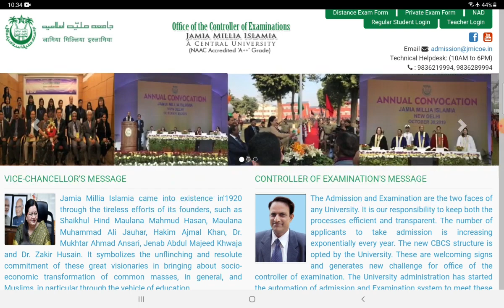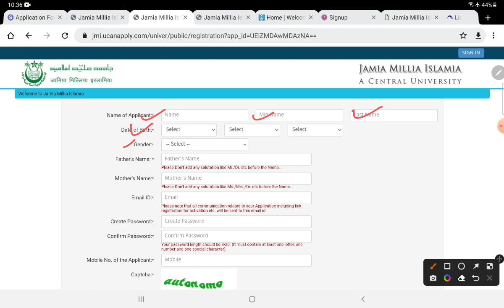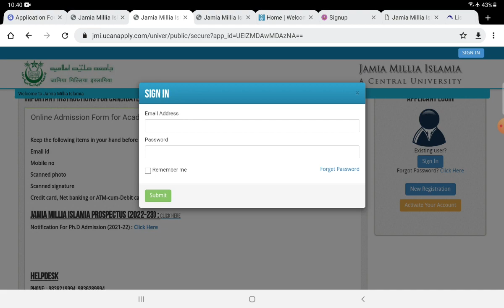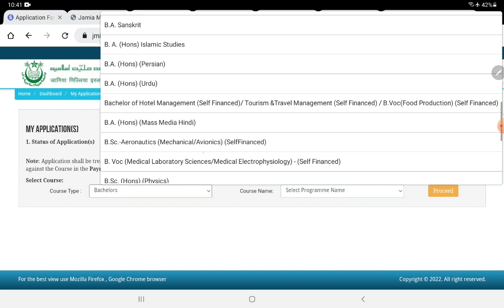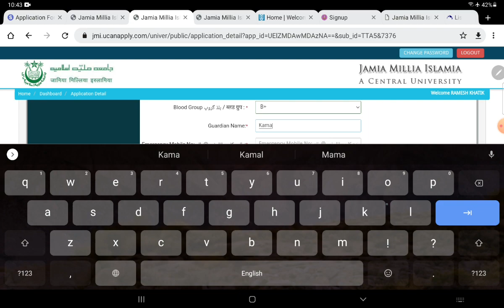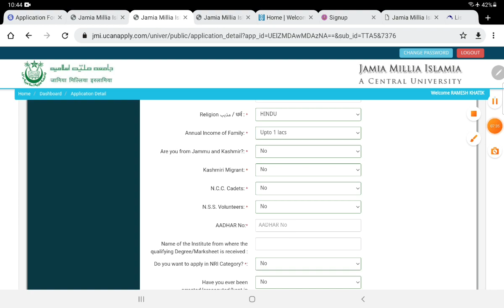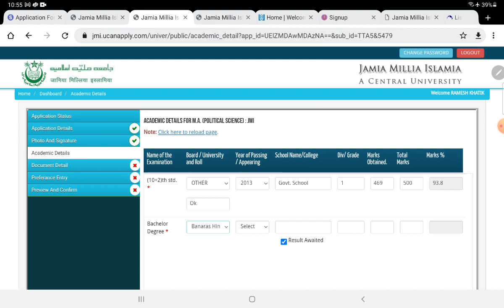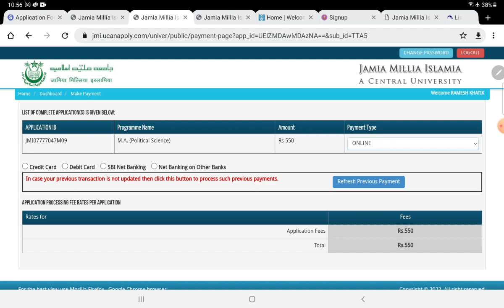How to fill jmi application form 2022 | Jamia Millia Islamia entrance form 2022 | Ug pg form kaise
jmi form 2022
jmi form fill kaise kare
how to fill jmi application form
jmi form kaise fill kare